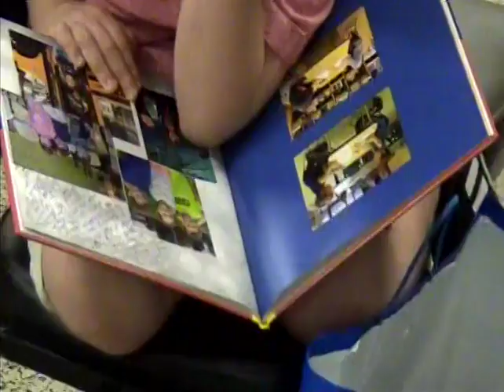Disc 18 2016 Chautaqua tape, glen gen day, glen end of year celebration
Family Video:  Haley 2016 Chautaqua audition tape, The Glen Generations Day, The Glen End of Year Celebration